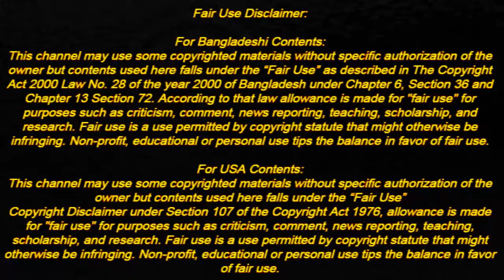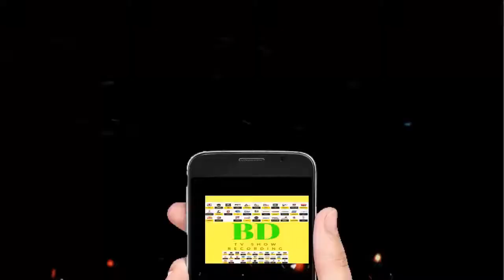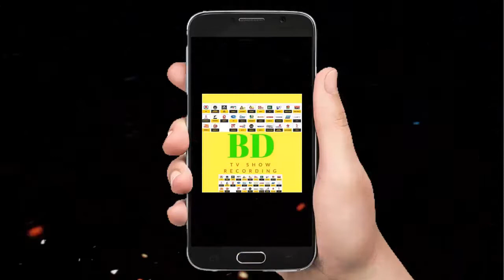Konba Pothe Nitaigonjo Jai - Doly Sayontoni | Nagorik TV " Gaan Mela - গানমেলা " programme- Gaanmela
Doly Sayontoni

Konba Pothe Nitaigonjo Jai - Doly Sayontoni | Nagorik TV " Gaan Mela - গানমেলা " programme - Gaanmela - Doly Sayontoni - Nagorik TV

© প্রচারে - BD TV Show Recording System ©

Konba Pothe Nitaigonjo Jai  - Doly Sayontoni - Gaanmela - Doly Sayontoni

Nagorik TV

Gaanmela

Nagorik TV

Gaanmela - Doly Sayontoni

Doly Sayontoni - Nagorik TV

Doly Sayontoni new song

Doly Sayontoni new song 2019

Singer - Doly Sayontoni

Doly Sayontoni Bangladesh

doly sayontoni song

নিতাইগঞ্জ যাই | ডলি সায়ন্তনী | Konba Pothe Nitaigonjo Jai  | Doly Sayontoni | Bangla Gaan | New Song |

নিতাইগঞ্জ যাই - ডলি সায়ন্তনী

Konba Pothe Nitaigonjo Jai  - Doly Sayontoni

Doly Shayontoni Ami Gumaiya Chilam

 gomaiya selam selam valo jega dekhi bela nai

আমি ঘুমায়া ছিলাম,ছিলাম ভালো জেগে দেখি বেলা নাই, বেলা নাই কোনবা পথে নিতাইগঞ্জ যাই ডলি সায়ন্তনী

Konba Pothe Nitaigonjo Jai